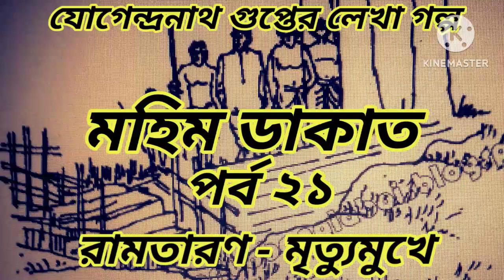মহিম ডাকাত - রামতারণ-মৃত্যুমুখে // MAHIM DAKAT - RAMTARAN MRITYUMUKHE // JOGENDRANATH GUPTA.